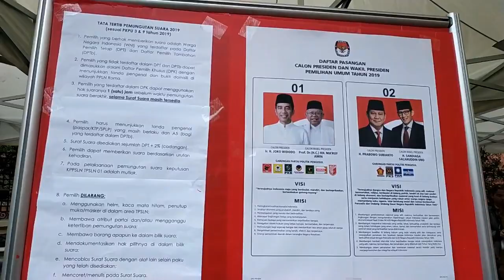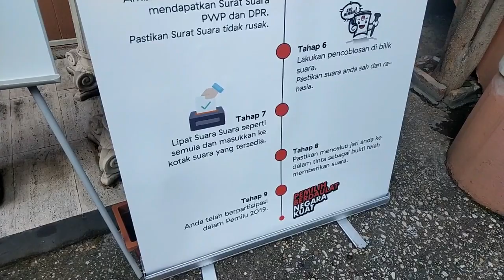BEGINI PEMILU 2019 LN DI KBRI ROMA ITALIA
AKU NYOBLOS, KAMU?
YUK JANGAN GOLPUT!